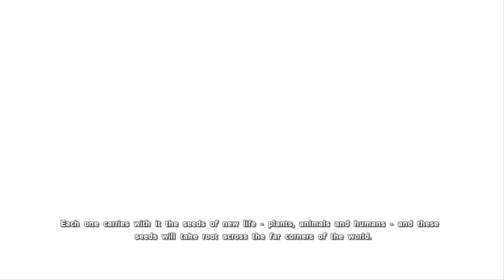FINAL DE EXTINCIÓN RELEVA UN POCO EL SIGUIENTE DLC + OPINION MIA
Hola a todos, bienvenidos a otro vídeo más de Princesa Yoshi, hoy os traigo el final de extinción que releva el futuro DLC y mi opinion personal disfrutar del video y shi os gusta el video darle like y subscribios para mas ^^